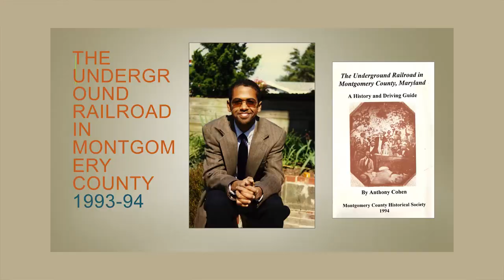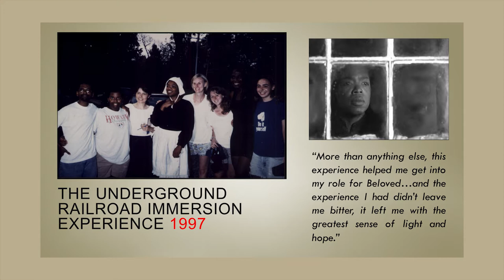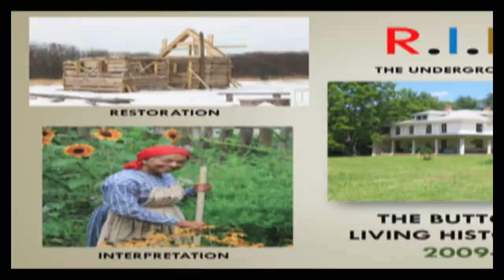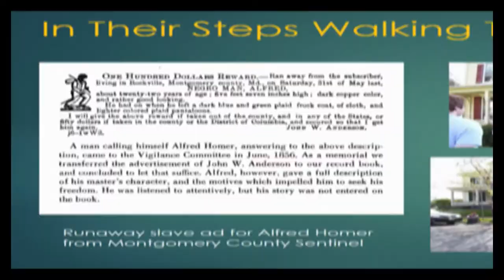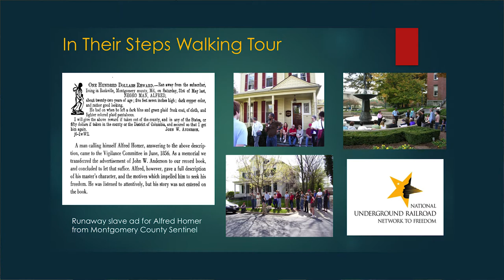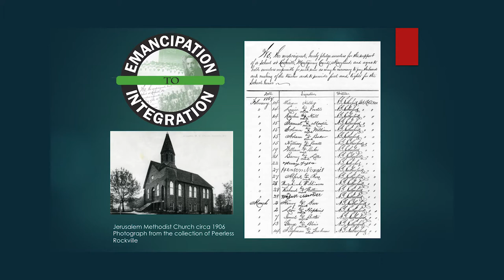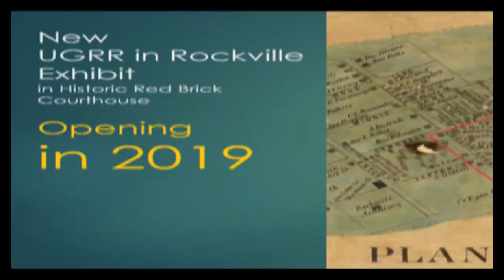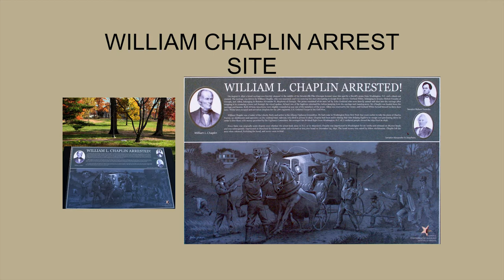How Does the Underground Railroad Connect Us?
Do you think you could survive a dangerous journey while being relentlessly pursued? Untold stories are revealed when Tony Cohen leads a panel discussion on Montgomery County's impact on one of the major changers in American history, The Underground Railroad.
The Underground Railroad in Montgomery County: 25 Years of Discovery. Presented by Tony Cohen moderator, with Shirl Spicer, and Nancy Pickard. Part of the Montgomery County History Conference 2019.